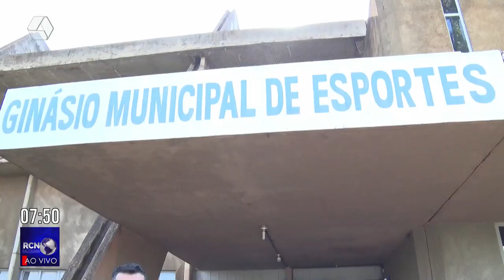Quarta edição do Open Nacional de Karatê acontece neste sábado em Três Lagoas